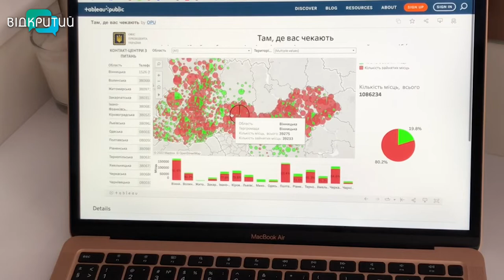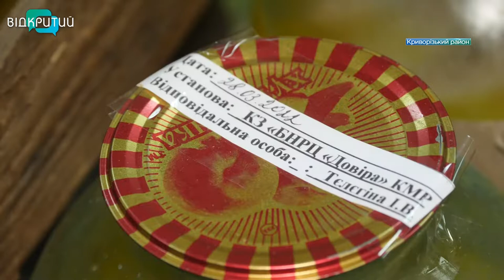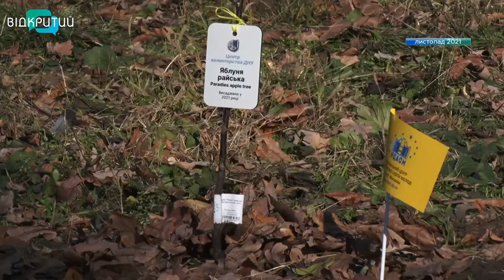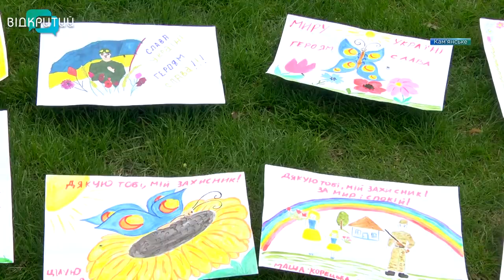Новини OPEN NEWS від 3 травня 2022 року 20:15